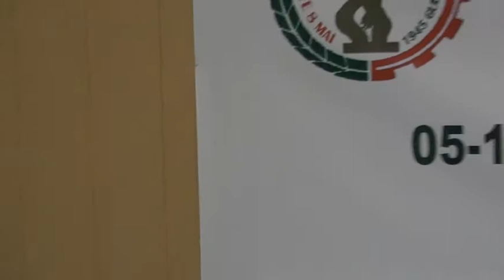الملتقى الوطني حول: الإطار القانوني لممارسة التجارة الالكترونية على ضوء القانون 18-05 الجزء 03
فعاليات الملتقى الوطني حول: الإطار القانوني لممارسة التجارة الالكترونية على ضوء القانون 18-05، المنظم يوم 08 أكتوبر 2019 من طرف قسم العلوم القانونية - كلية الحقوق والعلوم السياسية، بقاعة المحاضرات - مجمع هيليوبوليس.